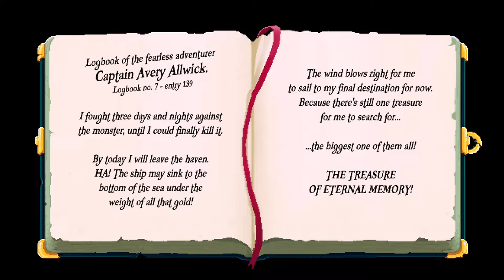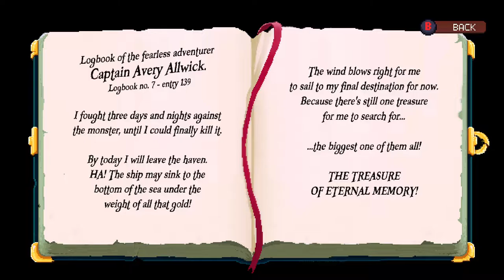Cleo - A Pirate's Tale Chapter 1 Captain Avery / Indie Pixel Art Adventure Pirate Ship Point & Click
Cleo is a solo-developed, top-down, pixel-art, retro, pirate adventure with a lot of nostalgic flair, humor and a linear story, inspired by the old Zelda games and the classic LucasArts adventure games.